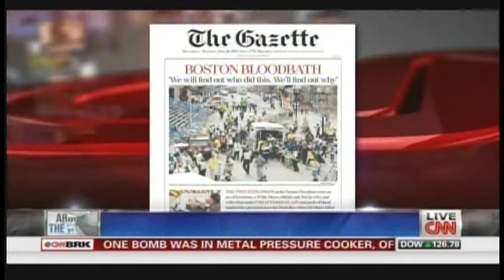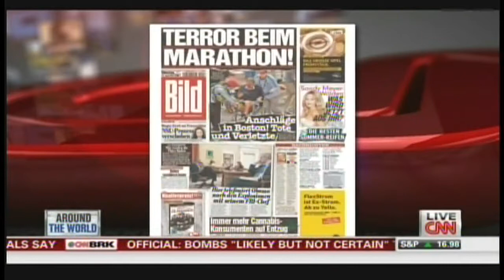Boston Marathon Bombings News Coverage (April 16, 2013, 12:33 PM)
Top administration officials have arrived at the White House to discuss the Boston Marathon bombings with President Obama. Rick DesLauriers, the special agent in charge of the FBI's Boston division, told reporters Tuesday that there was "no known imminent physical threat at any location where we might be conducting investigation right now." Officials also announced a twist in the probe: Suspicious packages that were detonated out of precaution were not explosive devices after all. Massachusetts Gov. Deval Patrick announced Tuesday that there were only two bombs -- the two that exploded at the marathon, killing three people and wounding 176. A doctor who treated some of the wounded said Tuesday the wounds were caused by shrapnel that included pellets and nails. Seventeen of the injured remain in critical condition. Authorities including bomb experts searched an apartment in Revere, Massachusetts, and removed items late Monday. But officials cautioned that there are currently no clear suspects -- and the motive remains unknown. Tuesday, April 16, 2013.